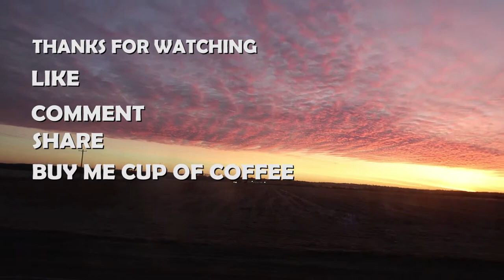Truck Driver Health & Wellness & Diabetes | Public Interview | Questions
Truck Driver Health & Wellness
Small talk about your health

trucking answers